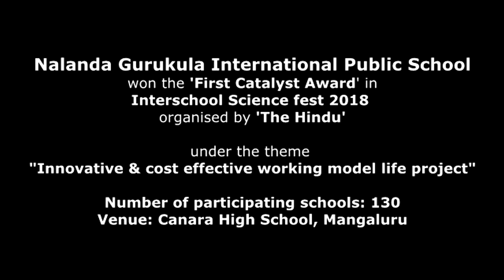News Feed: NGIPS won 'First Catalyst' prize in science fest organised by 'The Hindu'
Nalanda Gurukula International Public School, won the 'First Catalyst Award' in Interschool Science fest 2018 organised by 'The Hindu' under the theme "Innovative & cost effective working model life project"

The total number of participating schools were above 130 and came from various districts of Karnataka, the competition was organised by 'The Hindu' at Canara High School, Mangaluru.